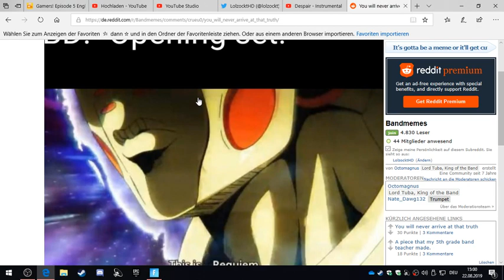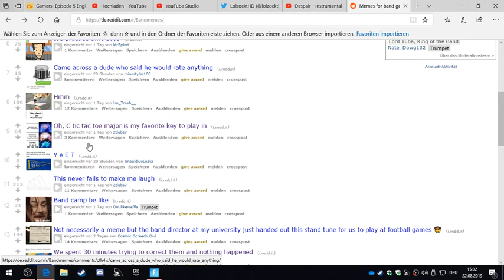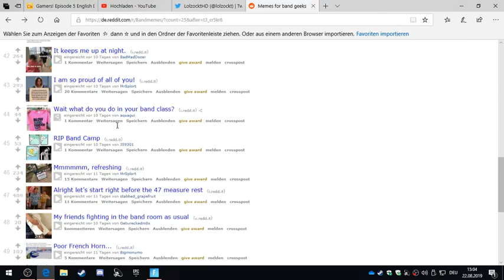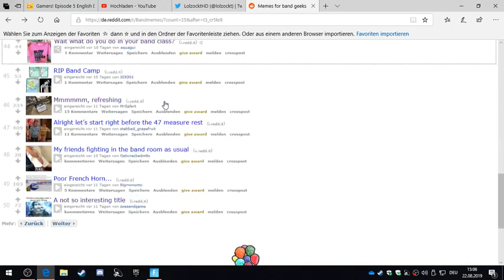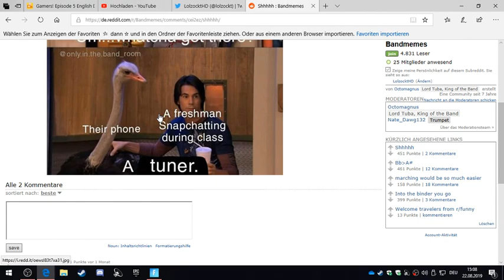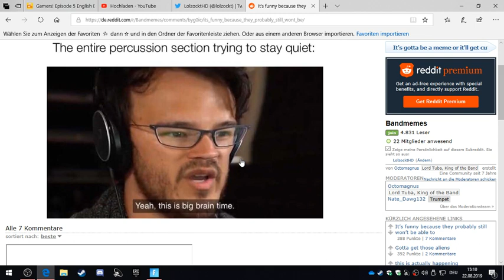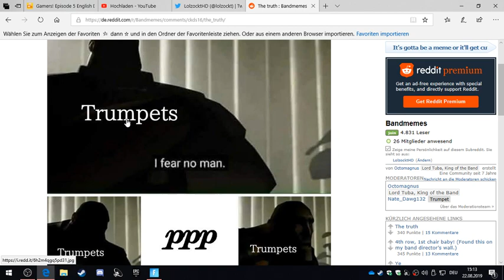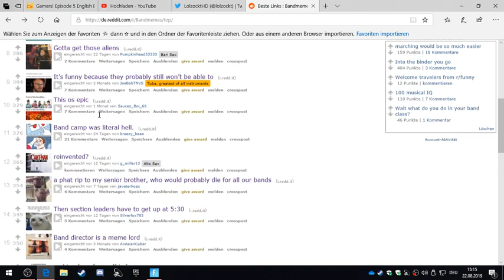r/bandmemes - Reddit #5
r/bandmemes - Reddit #5 (Deutsch/German)

BESCHREIBUNG VON REDDIT
Reddit [ˈrɛdɪt] ist ein Social-News-Aggregator, eine Website, auf der registrierte Benutzer Inhalte einstellen bzw. anbieten können. Ein Inhalt kann entweder aus einem Link, einem Bild oder einem Textbeitrag bestehen. Andere Benutzer können die Beiträge als positiv oder negativ beurteilen. Die Bewertungen beeinflussen, welche Position der Beitrag auf der jeweiligen Reddit-Seite sowie der Startseite einnimmt.
Reddit wurde 2005 von Steve Huffman, Alexis Ohanian und Aaron Swartz gegründet und gehörte seit dem 31. Oktober 2006 zum Condé Nast Verlag. Wegen des stetigen Wachstums wurde Reddit am 6. September 2011 in Reddit Inc. ausgegliedert und untersteht nun, wie Condé Nast, dem Medienunternehmen Advance Publications.
Der Name Reddit ist ein Kofferwort aus den englischen Wörtern „read“ (/ɹɛd/, das Partizip Perfekt von „to read“) und „edit“ (bearbeiten) und soll dem Ausspruch „read it“ („Habe es gelesen“) phonetisch ähneln. Der Name des von Ohanian entworfenen Reddit-Maskottchens ist Snoo, dieser entstand aus dem Kofferwort Snew für „what's new“ (= „Was gibt es Neues?“), einer ersten Idee Ohanians als Name für Reddit.